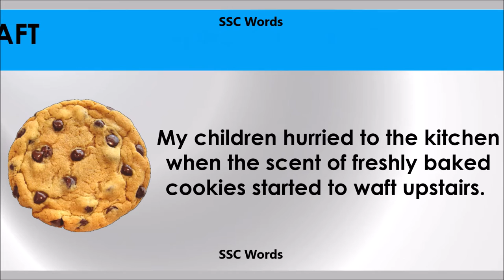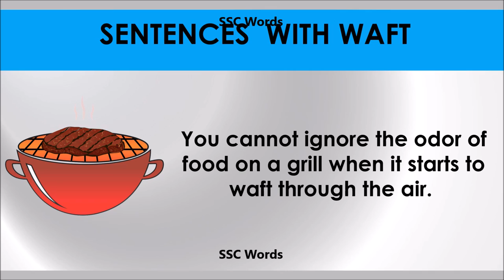Waft # Improve English # Meaning and 5 sentences # GRE CAT GMAT word # SSC Words